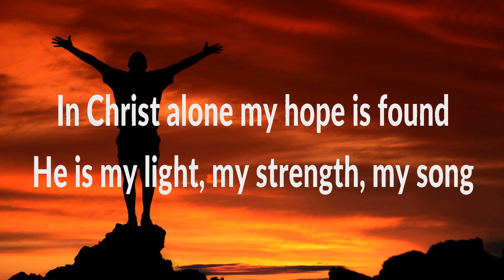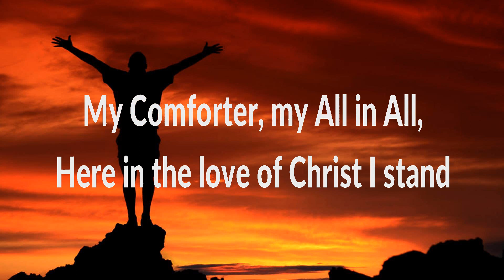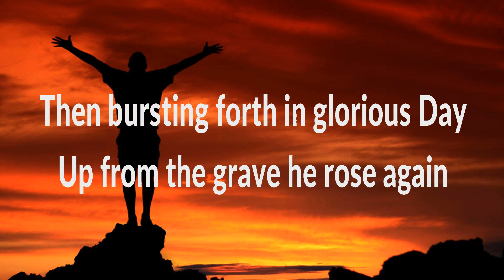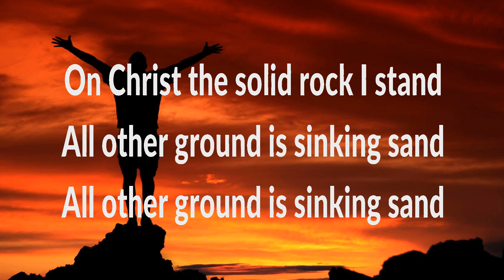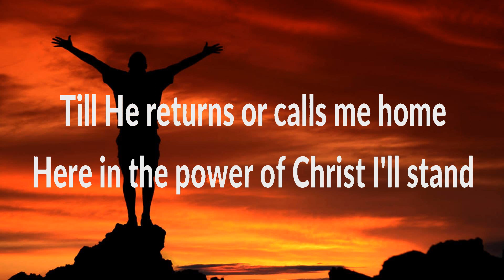Travis Cottrel ~ In Christ Alone # lyrics